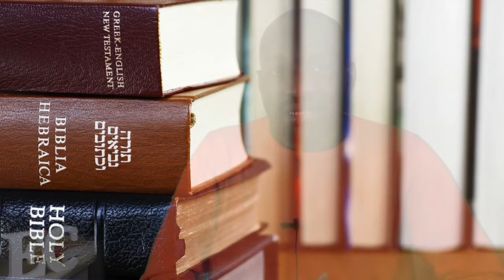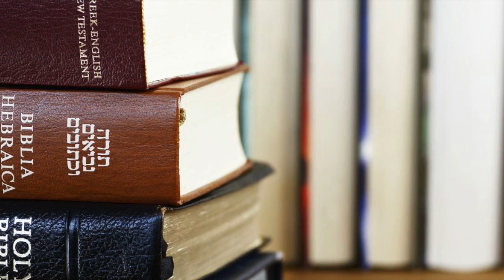🔊REY DU 22.01.2019 | MESSAGE AUX CONGOLAIS |MANGOMBA(EGLISE).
Les avertis de JESUS-CHRIST- 2 Pierre 3: 17
NOUS SOMMES LES AVERTIS du seigneur Jésus-Christ Yeshua. Il  nous a mandaté ; choisir, mit á part ; Pour : alerter, annoncer, appeler, rappeler, aviser, informer, prévenir, recommander, signaler, que seul Jésus-Christ, Yeshua et Dieu, il nous aime, et qu'il revient bientôt! Le nombre de ta vie sur cette terre sont  comptés; Tu dois penser à ta vie après ta mort ; oui il y a une VIE après cette vie où iras-Tu ?